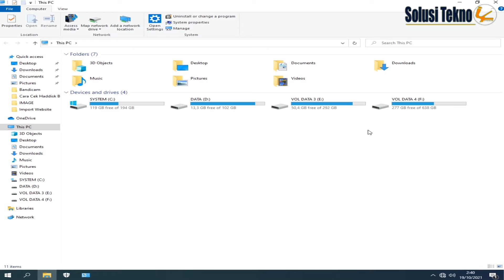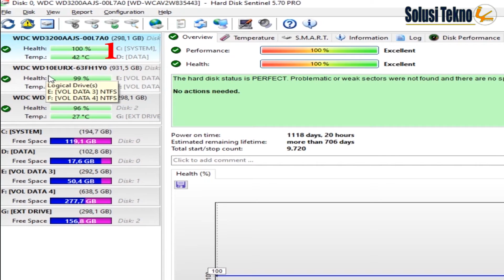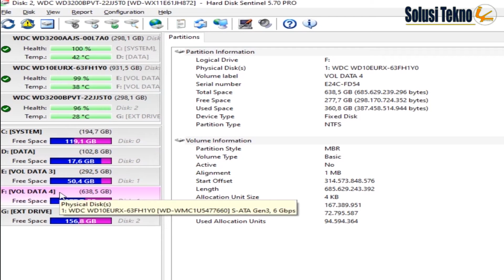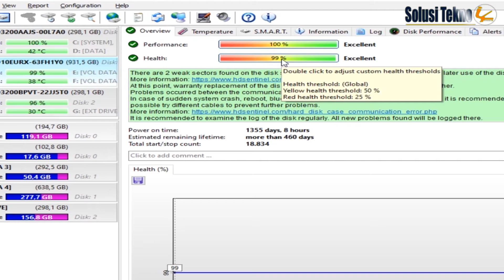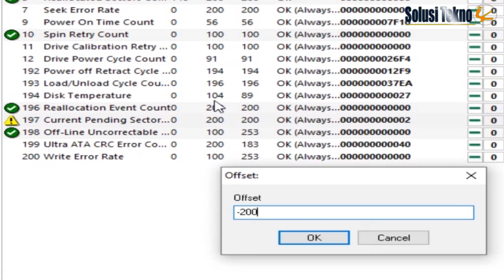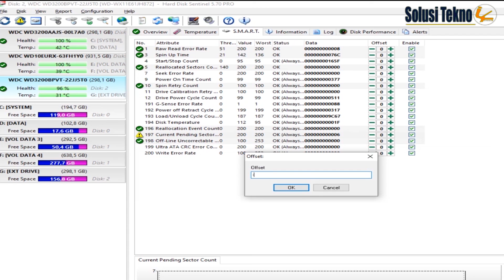Cara Cek Hard Disk Bad Sector / Normal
Video kali ini saya ingin berbagi cara cek harddisk atau cek kesehatan dan performa harddisk

Bagi temen-temen yg ingin membeli harddisk bekas atau seken Kita harus cek dulu apakah harddisk normal atau terdapat bad sektor. Atau kita bisa juga cek hard disk yg berada di computer atau laptop kita

Untuk cara mengecek harddisknya kita menggunakan aplikasi bernama Harddisk Sentinel

Dengan aplikasi ini kita dapat menganalisa serta dapat mengetahui kesehatan dan performa harddisk kita

Dengan begitu kita dapat mencegah atau mengantisipasi kehilangan data

Dekimian uraian singkat dari kami. Agar Kami akan terus mengembangkan Channel ini. Terima kasih.

Jabat Erat,
Solusi Tekno